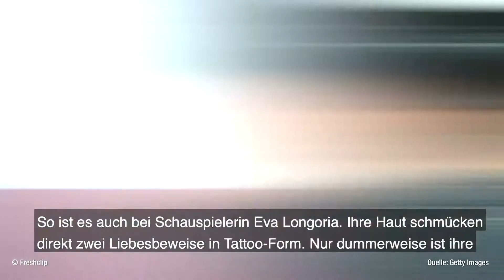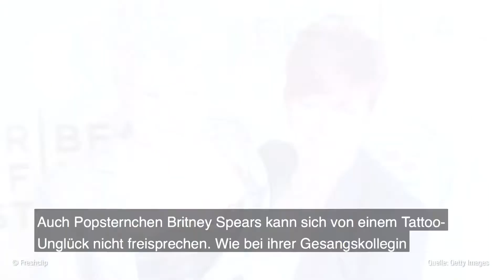Stars mit Körperbemalung: Das sind die größten Tattoo-Pannen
Viele Stars sind echte Tattoo-Fans und präsentieren ihre Körperbemalungen auf den roten Teppichen oder in den sozialen Medien. Doch hier und da ging auch mal etwas schief. Typische Tattoo-Pannen sind der Name vom Ex oder auch Schreibfehler. In unserem Video zeigen wir euch, bei welchen Stars mit dem Tattoo etwas schief ging.